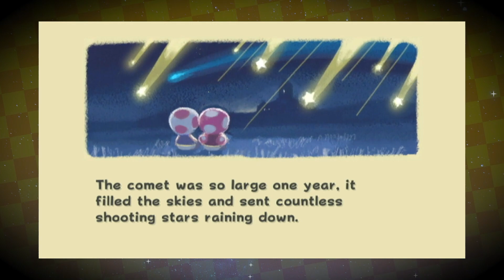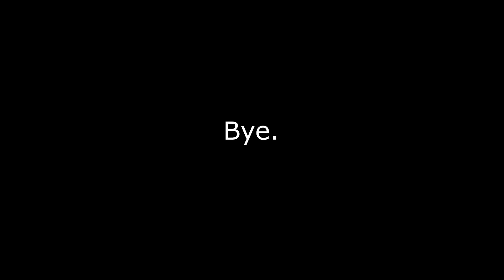Super Mario Galaxy's Perfect Opening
Haha I tricked you perfection is a hyperbole and nothing is perfect (but like Super Mario Galaxy’s opening is still really really good and I want to talk about it so that’s what I’m doing in this video).

Super Mario Wiki